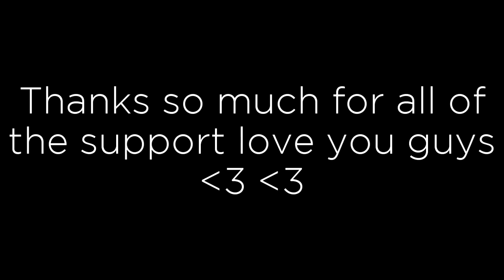Full Gameplay for My Quad Head x2 on MW2